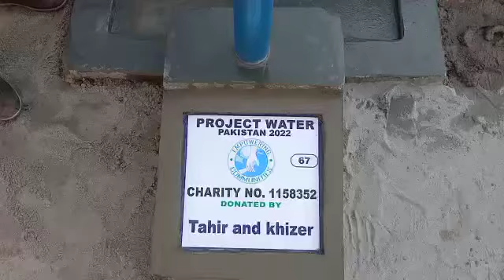Water Pump 67: Tahir & Khizer